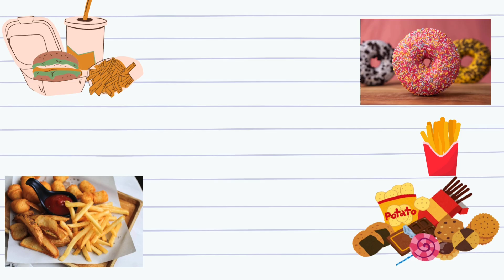5 Mistakes to Avoid 1 Day Before Your MDCAT Exam | Dr. ASA Medic